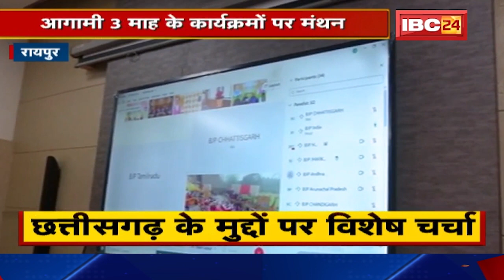Raipur News: BJP राष्ट्रीय कार्यकारिणी की बैठक। Chhattisgarh के मुद्दों पर विशेष चर्चा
USP :-
1. On Road Project
2. Pollution Free
3. Connectivity
    # Railway Station - 5kms
    # AIIMS - 2kms
   # Tatibandh Bus Stand - 1kms
   # PTRSU - 4kms
4. Ring Road No. 2 proposed to become Gaurav Path

Features :-
1. Club House
2. Podium Garden
3. Temple
4. Boundary Wall Plantation

IBC24, Raipur News,  BJP राष्ट्रीय कार्यकारिणी की बैठक, Chhattisgarh के मुद्दों पर विशेष चर्चा